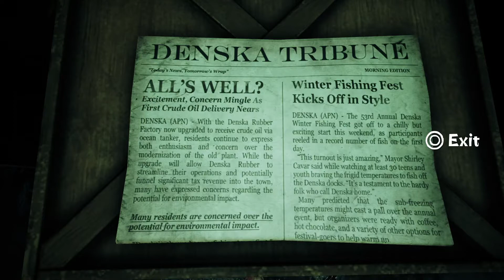Concrete Genie Without Music - Part 5